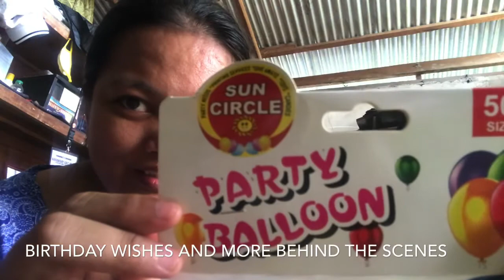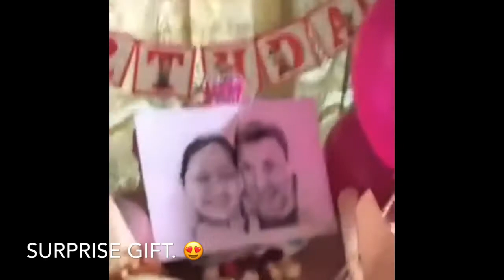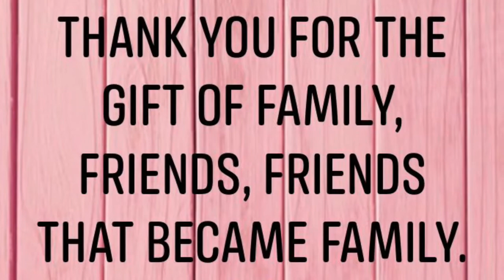BIRTHDAY VLOGS - MY BIRTHDAY CELEBRATION | teamtriple1ldr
This is a super late upload on my birthday celebration. Our connection was offline, one of the reasons why I uploaded this video so late. But, it was a birthday well spent!